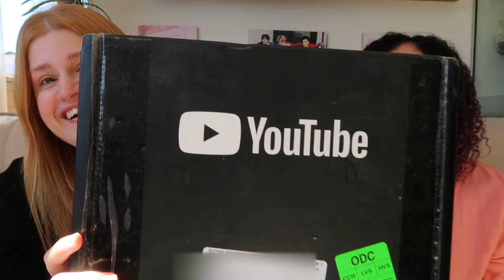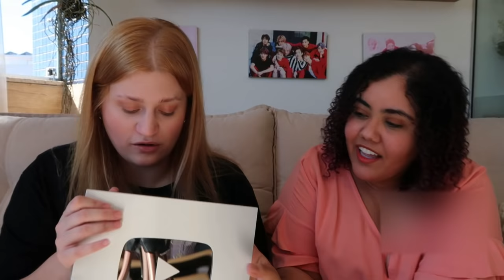UNBOXING DA PLACA DE 100 MIL INSCRITOS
E hoje viemos trazer nosso unboxing da placa de 100 mil inscritos no youtbe, e nós precisávamos agradecer vocês por tudo. MUITO OBRIGADA!!!

Quem somos?